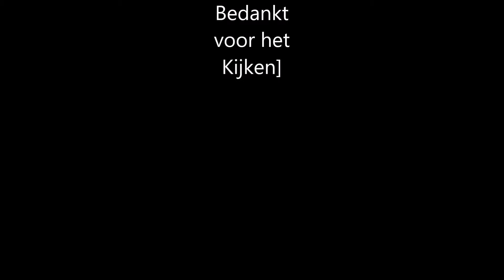Douglas MK IV SPORTS 1950